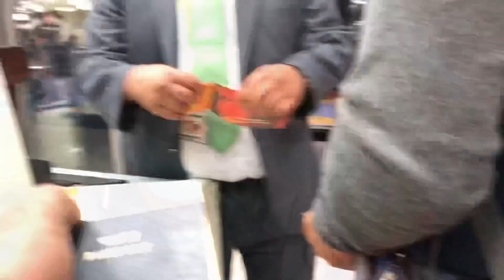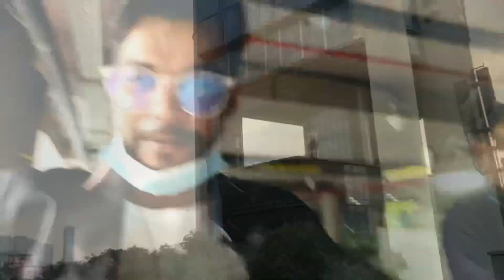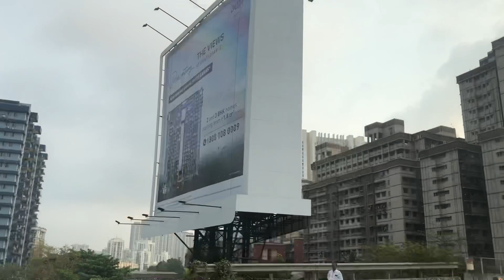Why I leave Saudi Arabia My first travel Vlogs Jeddah to Mumbai